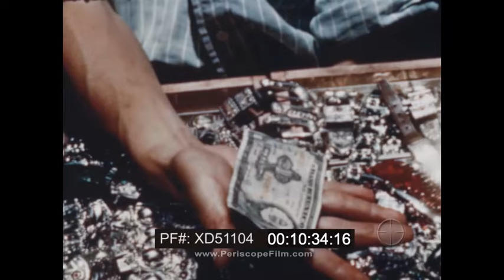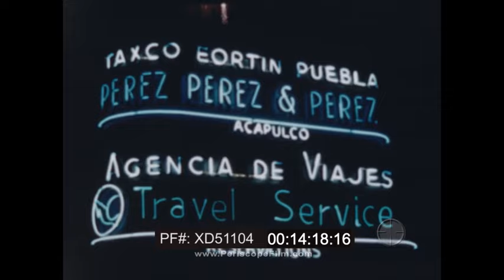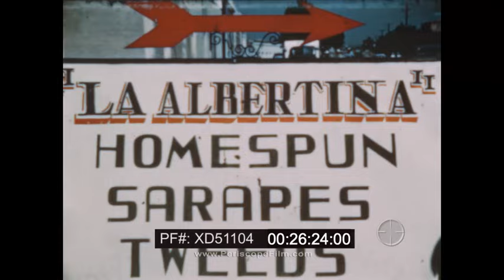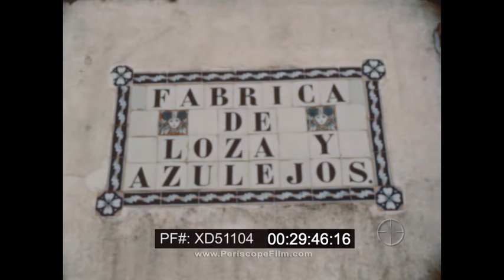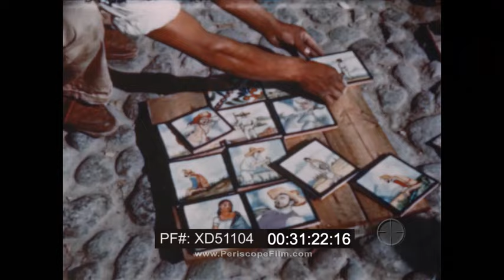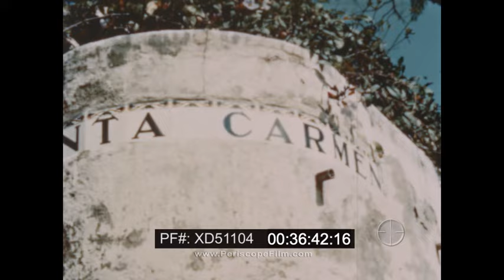“SCHLEY RIDE TO MEXICO” 1951 NORMAN SCHLEY TRAVELOGUE MEXICO CITY XD51104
Created by Wisconsin-based filmmaker Norman Schley, this "Schley Ride to Mexico" dates to the early 1950s. This film and others in the "Picturelogue" series was originally presented with narration by Schley in front of a live audience. This version of the film is presented solely with music.

The film begins with a captain saluting his stewardesses of an American Airline plane (:49). Aerial shots of Mexico follow as the plane moves over the country (1:00). The Palacio de Bellas Artes (2:42) was built in the early 1900’s (beginning in 1904) in Art Nouveau/ Neoclassical style in Mexico City (2:42). A man in in a suit walks with a small flower girl (3:08). The Mexico City Metropolitan Cathedral (3:31) is seen which had been built between 1573 and 1813. Inspiration for the building’s style was largely gothic. A group of men stand at an intersection in the city wearing cowboy hats (4:47). Modern business buildings follow (4:56). The Christopher Columbus Statue sits on Paseo de la Reforma (5:12). (This statue was recently taken down in Mexico in order to make way for a statue dedicated to indigenous women.) The Monument to the Revolution (5:14) stands at the Plaza de la Republica. A vacationing family snaps photographs together (6:06). A Mexican band in formal attire plays in the center (9:29). Two young boys wash themselves in the street gutters pointing to poverty and poor hygiene in the city (8:51). A traffic cop guides traffic (9:21). Vendors in an open air market (10:05) sell goods to pedestrians. At an outdoor flower market, the camera zooms in on bright blossoms (11:15). A sign invites guests to Spring Festivals in 1951 (11:25). The film moves to a more rural section of the country (12:00). Locals work to make clay bricks from the earth (13:15). The completed stacks (13:50). The Xochimilco Restaurant Amapolas (14:23) and floating gardens. Small boats take off down the channel (14:34). A young woman sitting in a long boat on the waters weaves colorful flower arrangements at her feet (15:07). A five man band plays traditional tunes (15:38) as a man and girl dance in the foreground. Vendors sit by rows of hand crafted pottery (18:31). The artistry of the bowls are highlighted (18:35). A potential buyer tests out hats (19:14). Fresh vegetables are viewed (19:49). A boy cuts off a large chunk of a massive aloe plant (20:44) beneficial for sunburn among other things. Cactus Silk is loomed by hand (21:19). A completed rope lasso is shown (21:40). Field workers (21:48). Cactus plants stick up towards the sky (21:53). A small boy walks two donkeys up a quiet road (22:07). Norman zooms in on the boy’s face here displaying his ever creative and colorful style (22:19). Workers and equine plow through a crop field (22:24). The Pyramid of the Sun (22:31) with small altars stuck onto it’s ledges (22:48) in Teotihuacan. A pair of women dressed in formal attire walk through the historical grounds (23:27). Images of Quetzalcoatl and other god’s are carved and shaped into stone throughout the area (24:09). A macaw parrot squats onto a tree branch (25:02). A trainer pulls the parrot down (25:08). An advertisement for La Albertina follows for homespun tweeds (26:24). A man holds a cluster of marionette puppets (26:30). Brilliant colorful gardens follow (25:54) at a modern vacation resort. A pair of women meet men selling traditional Mexican hand woven blankets and compete over pricing (28:02). An older man and young daughter approach the women with their own hand woven blankets (28:09). The women decide to purchase from the man and daughter (28:43). Beautiful painted tile follow (29:40) created at the Fabricia de Loza y Azulejos (29:47). Neatly made cups and ceramics are displayed (29:53). Residential homes  (35:00). Young tourists enjoy refreshments at a luxury resort pool (35:17). The Quinta Carmen Resort hotel is seen (36:36). Locals move goods using donkeys with packs strapped to their backs (37:32). One man works on a hand painted tile (30:18). Completed pieces follow (31:01). Other pottery such as dinosaur figures (31:40). Two women work on painting pottery pieces (31:47). Cars drive into the Mexican desert as families

step out for sights (32:33). Locals wash clothing by hand in buckets by the highway (33:42). Donkeys sit tied outside the Salon Modelo (39:07). The Mexico City Metropolitan Cathedral  (39:38).